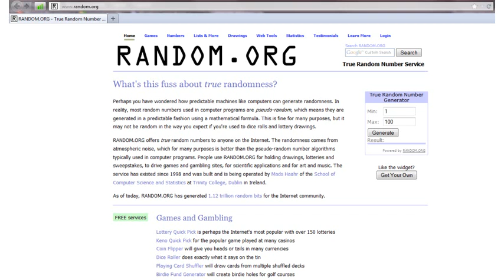Акция "Подружись с Немо". Победители конкурса.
Среди новых друзей были разыграны ценные призы. Итак, результаты:

  - 157 человек в Google+
  - 751 человек в Facebook
  - 1369 человек в Вконтакте

С помощью сайта генератора случайных чисел random.org  было определено три цифры в диапазоне от 1 до 2 277.

Победители:
Светлана Сафонова - плаванье с дельфинами (Facebook)
Serg Dysa - два билета на романтическое ночное шоу + фото с дельфинами на помосте (Facebook)
Светлана Ельцова -  два билета на дневное шоу (Вконтакт)